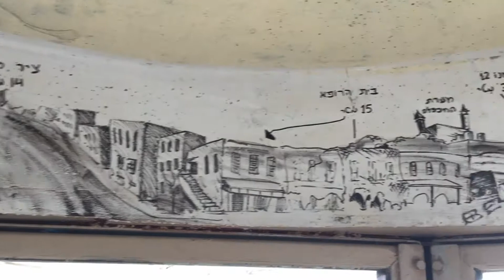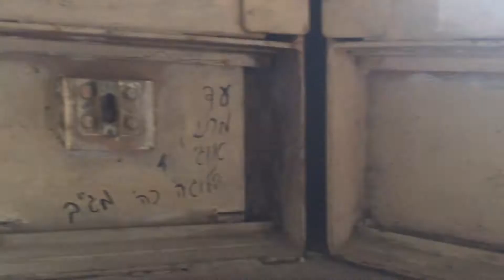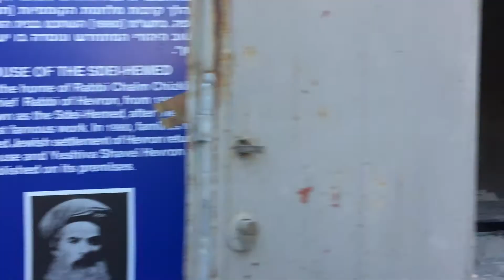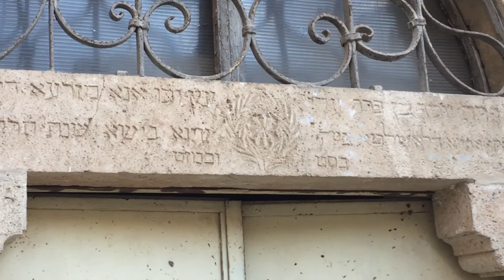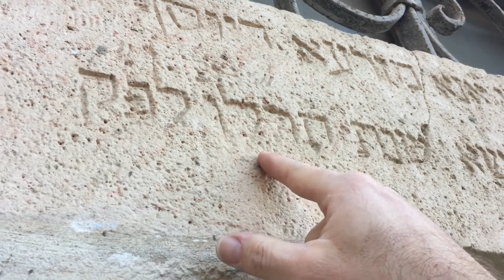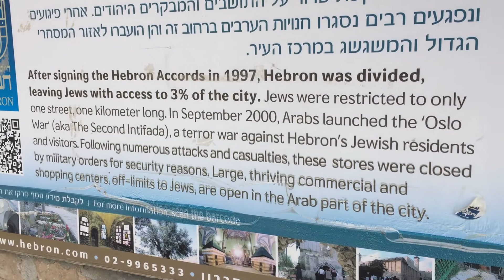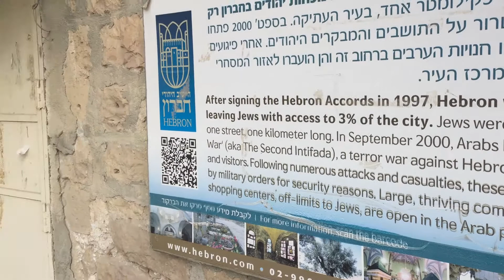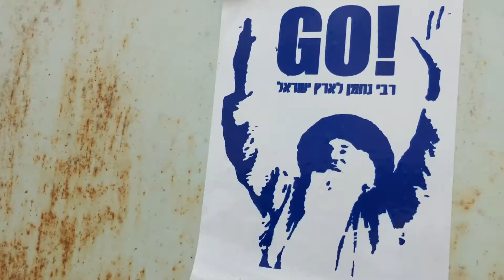Wizyts w Hebronie , dzielnica osadników żydowskich H2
TYm razem zwiedzam dzielnice osadników żydowskich zwaną H@ , wizyta w szkole Yesziwa i trochę histori